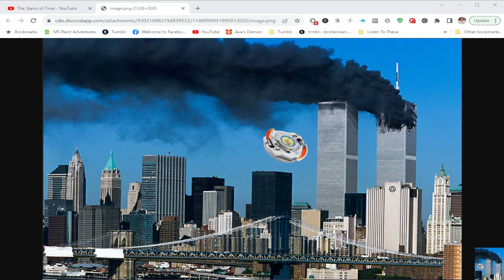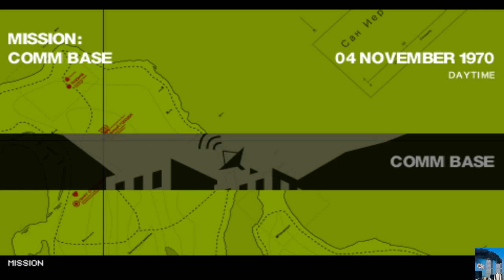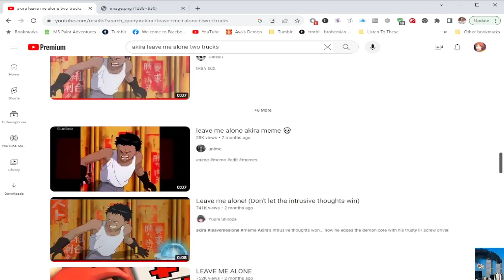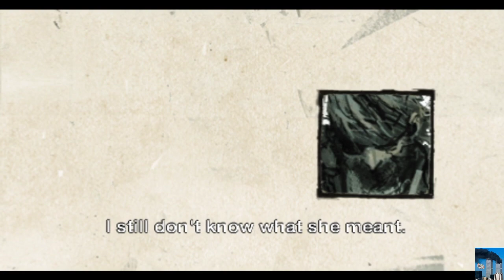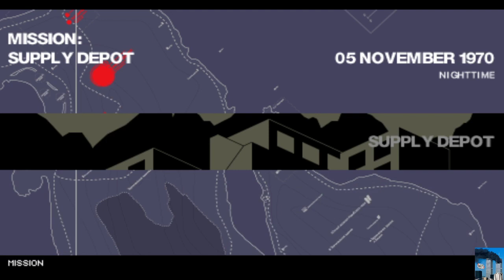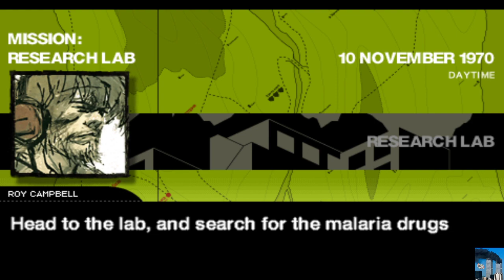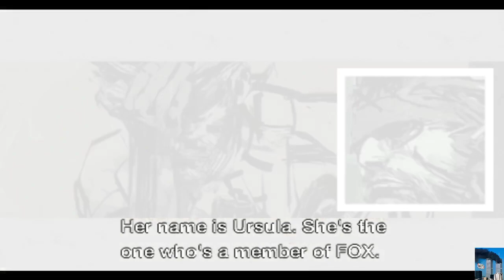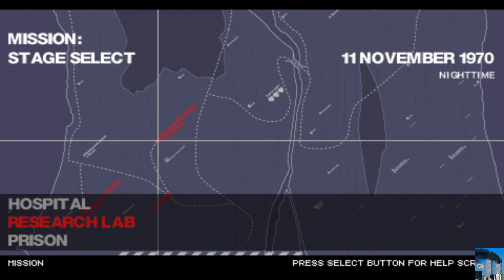LET IT RIP